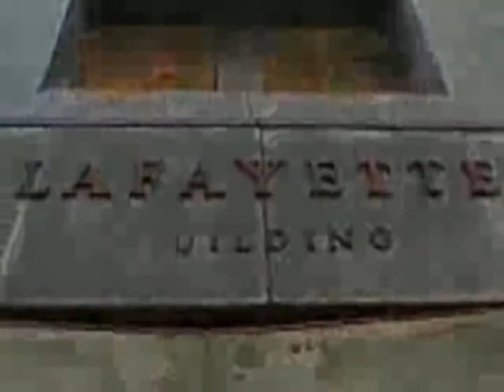Servitor- Machint Shagalo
Machint Shagalo from "The Marriage of Earth and Iron" by Servitor
available on Octofoil records, itunes, emusic and amazon